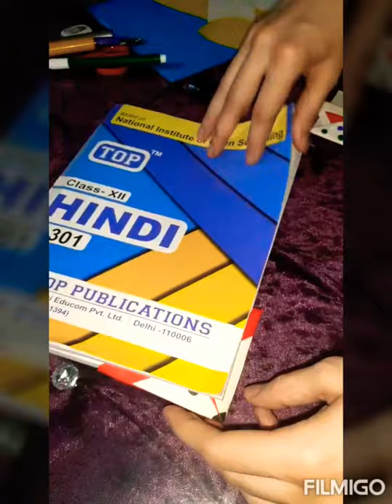How to make!!Book Pin creative//Handicrafts ..Let's to Together...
🦊🦊📚📚Book pin creative Art😉😉